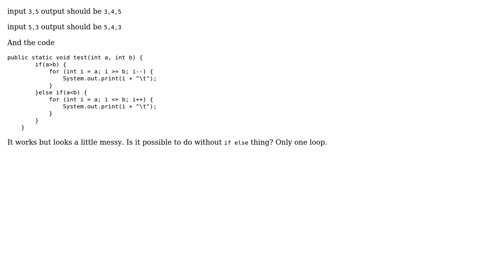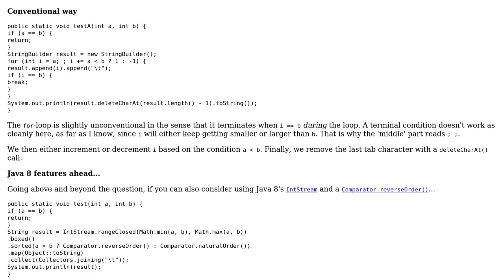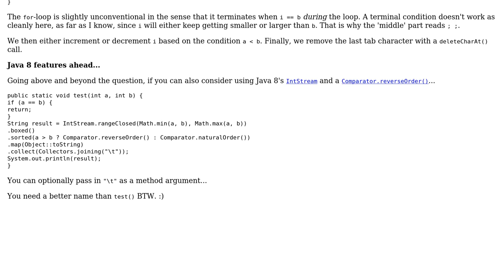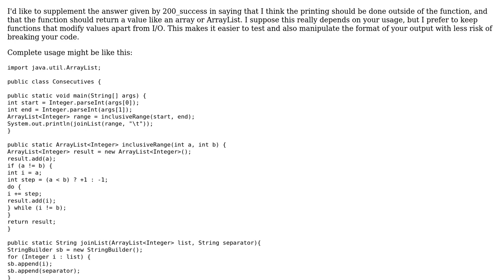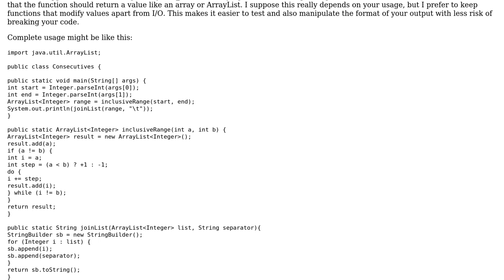Code Review: Print Consecutive numbers by comparing two parameters (5 Solutions!!)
Code Review: Print Consecutive numbers by comparing two parameters

With thanks & praise to God, and with thanks to the many people who have made this project possible! | Content (except music & images) licensed under CC BY-SA | Music | Images & others | With thanks to user Veselin Davidov user rolfl user Kyle Falconer user h.j.k. user Deckard user 200_success and the Stack Exchange Network Trademarks are property of their respective owners. You are responsible for your own actions.